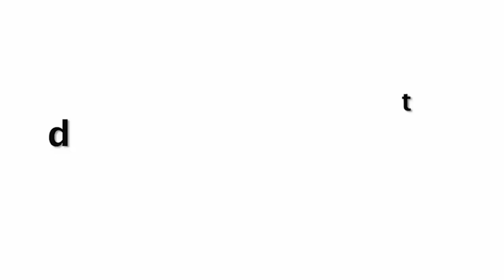Janhvi Kapoor Surprised Fans By Her New Transformation As Spotted At Juhu